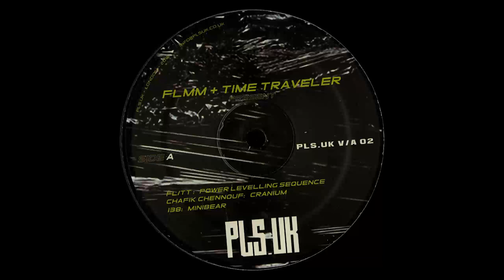Chafik Chennouf - Cranium [PLS.UKVA02]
Title: FLMM / Time Traveler Present: Power Levelling Sequence VA02
Label: PLS.UK
Catalogue: PLS.UKVA02
Format: 12" Vinyl
Genre: Electronic
Style: Techno
Release date: November 29, 2019

Tracklist:
A1:    Flmm & Time Traveler - Power Levelling Sequence
A2:    Chafik Chennouf - Cranium
A3:    138 - Minibear
B1:    Mdd - Hold In
B2:    Dj Overdose - Z One Wrecks, The Other Destroys

FLmm + Time Traveler present “Power Levelling Sequence”.

What lures in the darkness can often intimidate and petrify. Pls.Uk have been guided along by disguised hands, herding the powerhouse label to a bevy of high octane releases that accentuate its modus operandi. They can boast a slew of heavy hitters in the techno game, with locomotives Rvde, Ansome, and Ayarcana supplying some exuberant projects.

Now from the shadows emerges two of the masterminds driving things forward, Italian born and London based FLmm and Time Traveler. The former, who is one of the founders of Pls.Uk, has released on the likes of Motz and Toxic Waster Buried and is now joined by his compatriot. Time Traveler, of course, heads his own Chronicles Diary label, in which he recently released his Harder Times / Tribute EP. Now they are ready to showcase their collaborative talents and give a face to the piston charged label, beginning with a compilation featuring a collaborative track. Prepare for the Power Levelling Sequencer.

Expect this kaleidoscopic release out on vinyl October 25th and digitally November 4th via Pls.Uk.